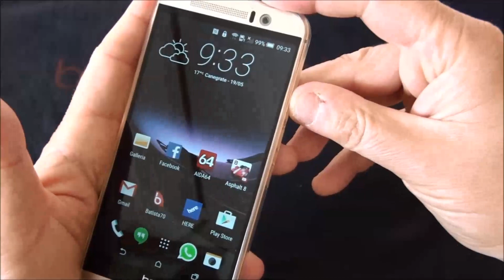Cover Ultra Slim TPU 0.3 mm HTC One M9